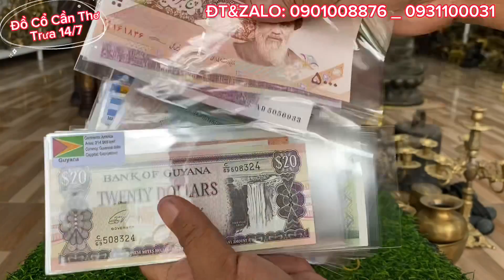🔴🔴 Bộ ô trầu xưa _ Tượng đồng xưa _ Bật lữa cổ. Trưa 14/5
zalo:0️⃣9️⃣0️⃣1️⃣0️⃣0️⃣8️⃣8️⃣7️⃣6️⃣-0️⃣9️⃣3️⃣1️⃣1️⃣0️⃣0️⃣0️⃣3️⃣1️⃣
🔴🔴Địa Chỉ: Đường Số 4- TTTM Huyện Phong Điền - Huyện Phong Điền _ TP Cần Thơ .
đồpho 🔴🔴Đồ cũ - Đồ Xưa